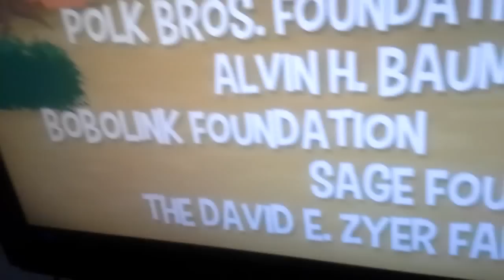Copy of wqed commercial june 2 2017